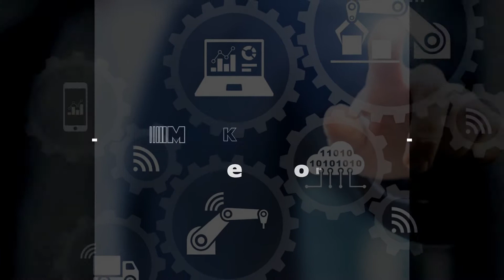Serwis urządzeń automatyki przemysłowej Roczyny Mikroms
Mikroms specjalizuje się w serwisie urządzeń automatyki przemysłowej. Firma jest zlokalizowana w Roczynach, w województwie małopolskim. Jej właścicielem jest Marek Sordyl.

Posiadamy bogate doświadczenie serwisowe związane z naprawą różnego typu maszyn. Naprawiamy    tokarki i frezarki CNC, centra obróbcze, przecinarki laserowe, elektrodrążarki wgłębne, prasy do tłoczenia, wykrawarki i pilarki taśmowe.

Wykonujemy modernizację maszyn przemysłowych i zwykłych obrabiarek na numeryczne ze sterowaniem NCT, naprawę modułów napędowych wielu typów i głowic tokarskich SAUTER, diagnostykę i naprawę liniałów oraz enkoderów firmy Heidenhain, wymianę oraz regenerację śrub kołowych, czy okresowe przeglądy maszyn. Zapewniamy  doradztwo i wsparcie techniczne przy wyborze maszyny oraz pomoc przy uruchamianiu obrabiarek nowych i używanych.

Produkujemy plotery grawerujące, układy sterowania maszyn oraz regulatory.